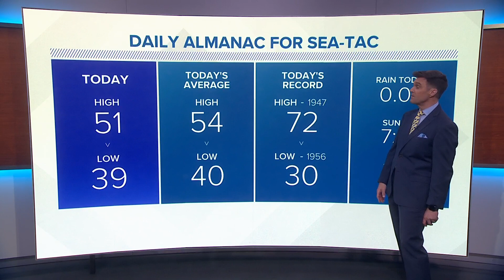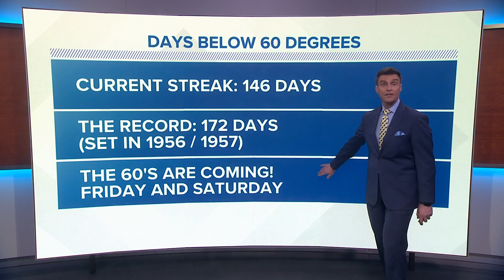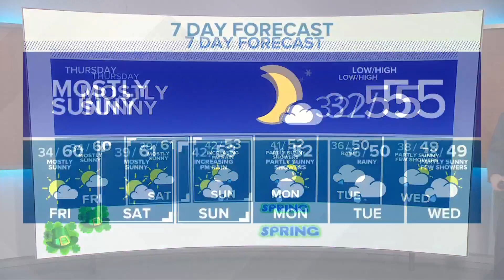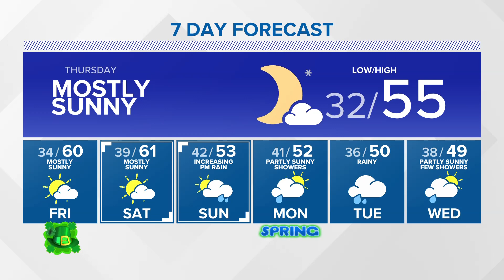The 60s are coming! | KING 5 Weather